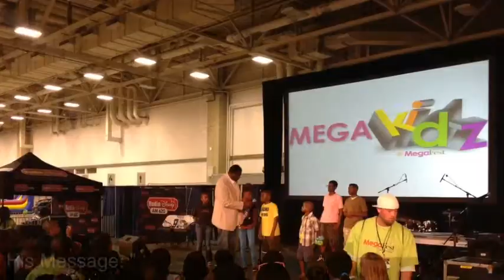Greg Ellis - Rules, Tools, And Preparation